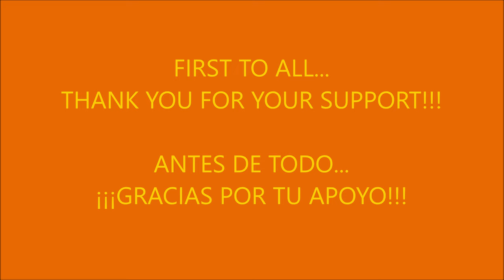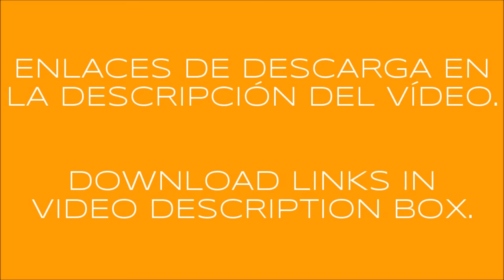95tn SIEMENS TRANSFORMATOR TRAILER ATS & ETS2 1.50.x (ETS2MOD)(ATSMOD)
PLEASE, CHECK IT THE VIDEO, HAS IMPORTANT INFO ABOUT THE MOD. THANK YOU!

CHOOSE YOUR GAME VERSION CAREFULLY!!

mirror server...

mirror server...

95TN SIEMENS TRANSFORMATOR TRAILER.

Credits: CyrusTheVirus, Micha-BF3.

Works on ETS2 1.50.x.
Freight market.
Liftable axles.
Steerable axles.
Fixed axles height & configuration.
Fixed trailer shadow.
Added transformator shadow.
Improved textures.
Improved lights
Added wheel particles.
Added reflective parts.
Added license plate lights.
Added locale files.
Trailer cables.
Advanced coupling.

Clean gamelog.